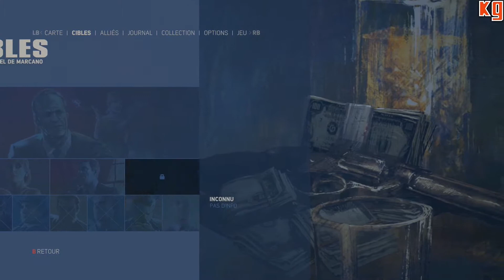Mafia 3 - Let's Play #30 [FR]